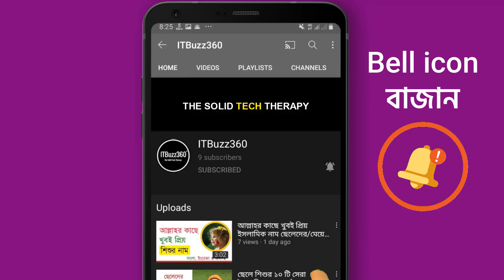রাশিদ দিয়ে ছেলেদের ইসলামিক ১৫টি বাংলা নাম অর্থসহ জেনে নিন | Name with Rashid Islamic Name Boy Bangla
রাশিদ নামটি ছেলেদের ইসলামিক সুন্দর একটি নাম। আমরা অনেকেই ছেলে শিশুর জন্য সম্পূর্ণ নাম বা আসল নাম কি রাখবো তা খুঁজে পাই না। অনেকেই আছেন আপনারা যারা বিভিন্ন নাম দিয়ে মিল রেখে আপনার শিশুর জন্য সুন্দর নাম রাখতে চান। তাদের জন্য আমরা রাশিদ দিয়ে ছেলেদের জন্য ইসলামিক নাম অর্থসহ নিয়ে হাজির হয়েছি আশা করি আমাদের এই ভিডিওটি আপনাদের অনেক ভালো লাগবে যদি আমাদের এই ভিডিওটি আপনাদের ভালো লাগে তাহলে অবশ্যই আপনারা আপনাদের বন্ধু বান্ধবের সাথে শেয়ার করবেন।